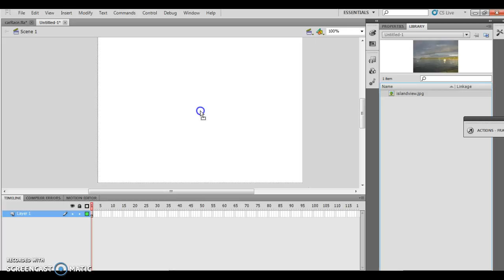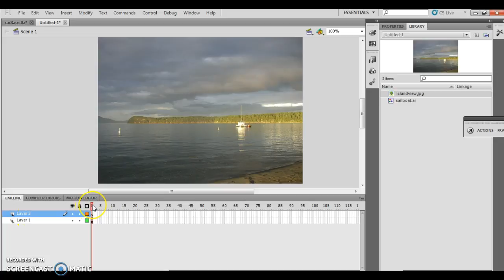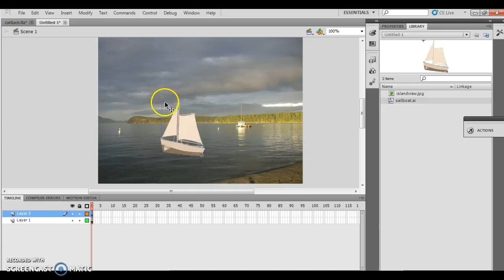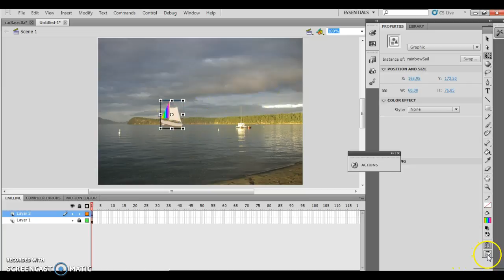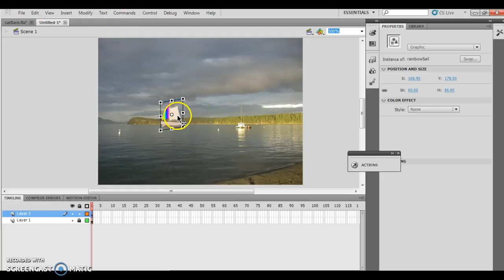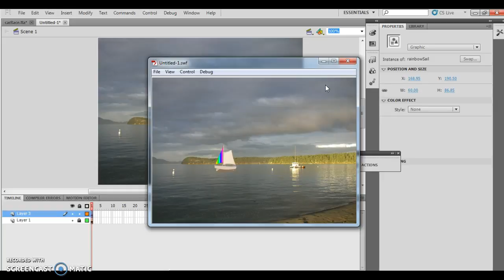Anim Flash Ch 3 Less 5